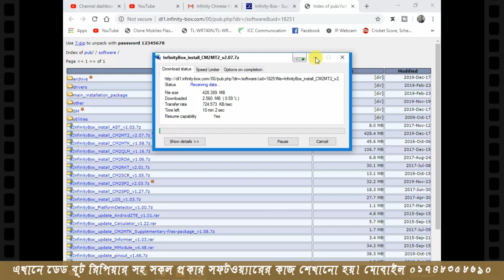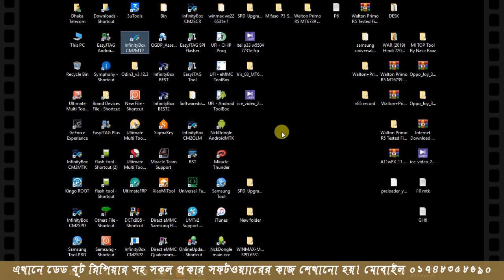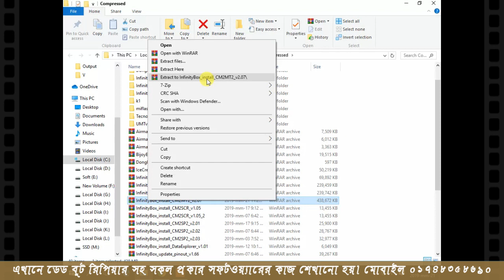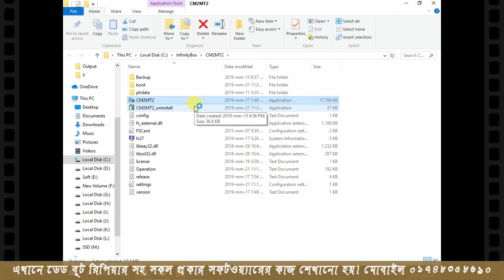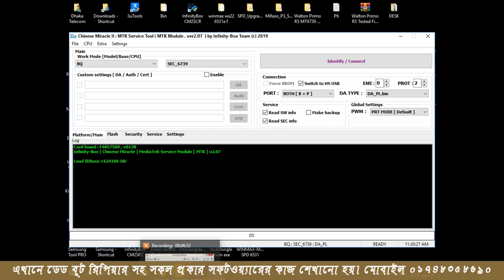cm2 New Update CM2MT2 V2.07 2020 II MTK mt2 V2.07 Tools Release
cm2 Update